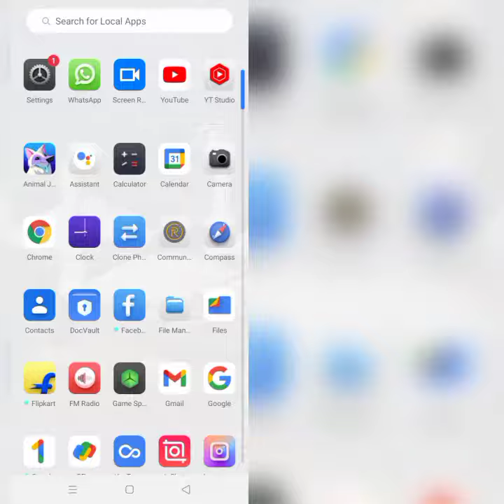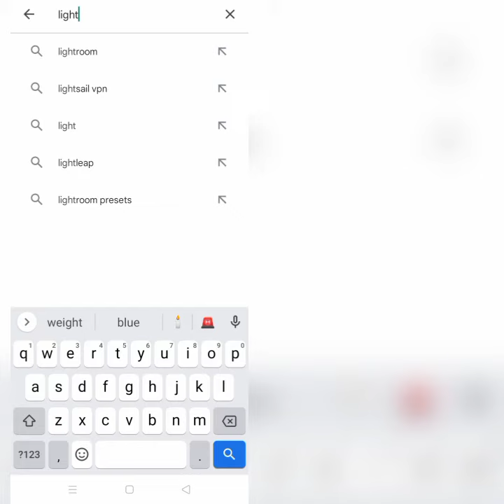How To Solve LightX App Not Working (Not Open) Problem|| Rsha26 Solutions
How To Solve LightX App Not Working (Not Open) Problem

Hii friends welcome to my YouTube channel Rsha26 Solutions, today I am showing you how to solve LightX app not working (not open) problem through this video hope so this will be helpful for you if you are facing the same issue.